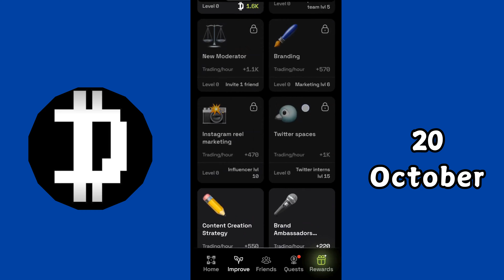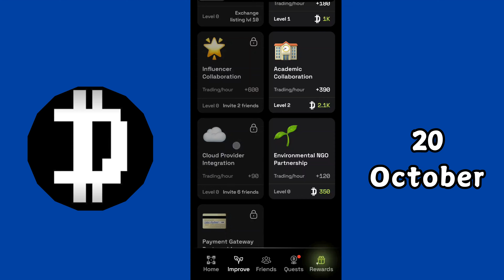Dropee daily combo today | dropee daily combo 20 october